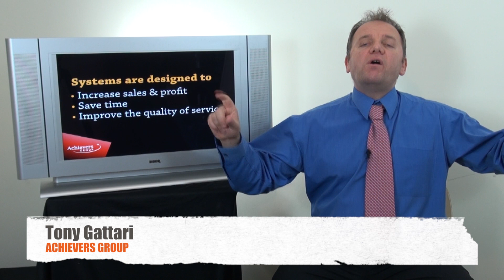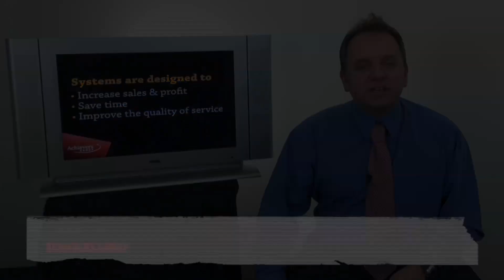The difference a business system and procedure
A short video on the difference between a business system and procedure .